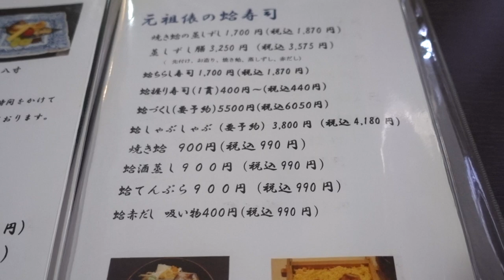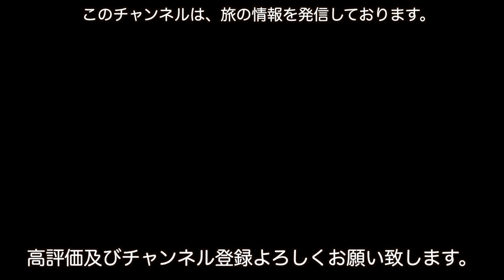三重県桑名市の名物グルメ「蛤」。その蛤を使った「蛤チラシ寿司」を食べて来た。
○zhiyun crane m2／ジンバル
○Manfrotto／ミニ三脚